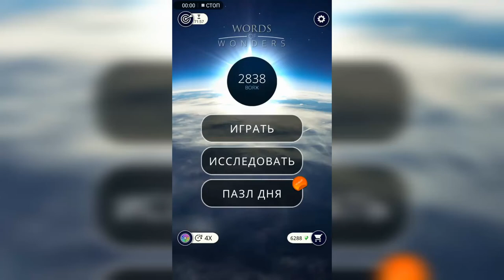WOW (WORDS OF WONDERS) Румыния / Замок Пелеш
Как пройти WOW (Words Of Wonders), анаграммы, ответы, решение уровней Румыния Замок Пелеш

Привет, ребята!